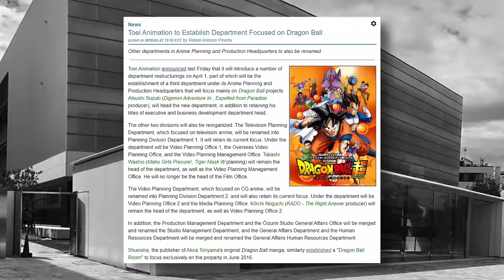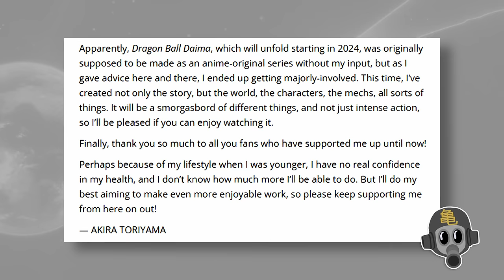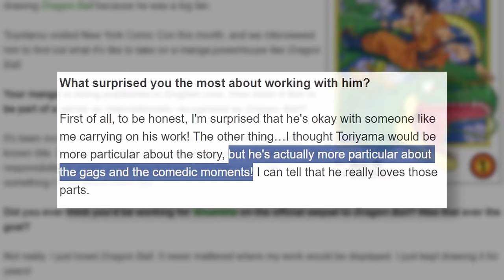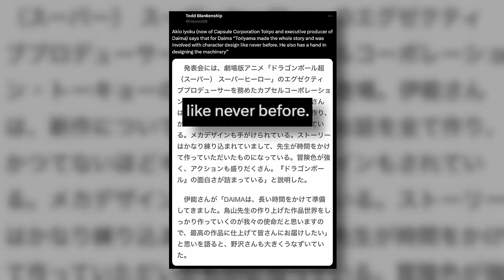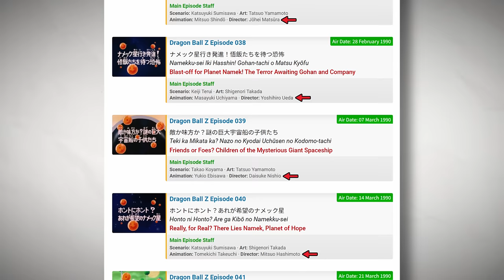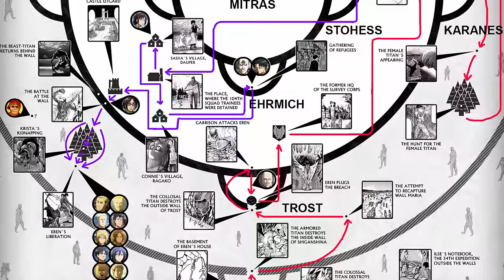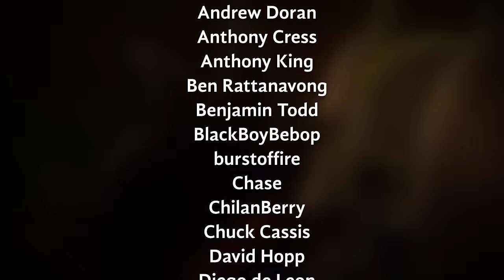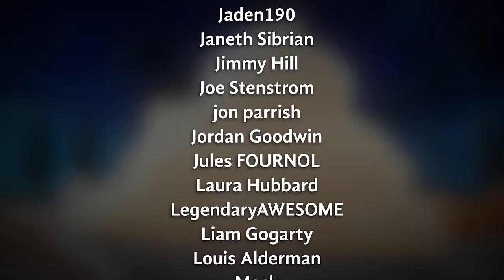EVERYTHING You Need To Know About Dragon Ball Daima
Information on Daima so far has been sparse... especially from Toei! But here in this video, with the help of a wide range of info, sources, and so on, I have gathered together just about everything you could possibly know on Dragon Ball Daima! Willing to bet theres a fair few bits of new info in here even for the most hardcore of fans! Enjoy~

Written by: AnimeAjay & TeeHallums
Thumbnail by: IamTheTrev

DBS Full Power (Cover by Pokemixr92)
Daima Trailer Music
Ochette The Hunter (Octopath II)
Avengers (Cover by Dagma)
Unlimited Battle Point
High Five (FF7R)
A Dangerous New Enemy (Cover by Pokemixr92)
Prison Air 2 (Ludowic)
Hit's Theme (DBFZ)
Ultimate Battle (Cover by Friedrich Habetler)
Hunter Exam (HxH 99)
New Genesis (Cover by Date Orchestral Music)
Roshi's Death, Fearsome Ginyu Forces, M18 (Kikuchi Score)
Final Hope (Cover by Pokemixr92)